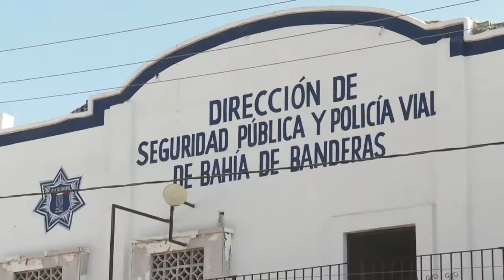Llevarán a sesión de cabildo inseguridad en Bahía de Banderas | CPS Noticias Puerto Vallarta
Se ha informado que llevarán este tema a la próxima sesión de cabildo, en la búsqueda de que se planteen soluciones y en su caso, replantear la estrategia para combatir los delitos en el municipio.